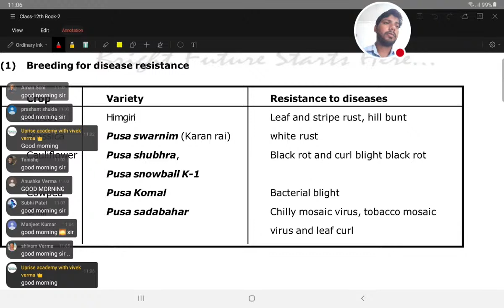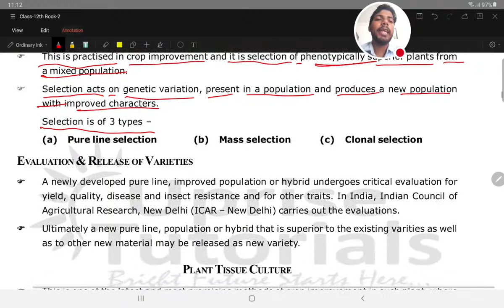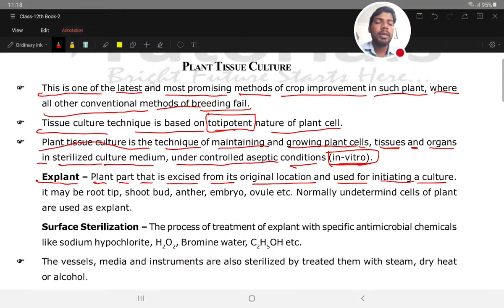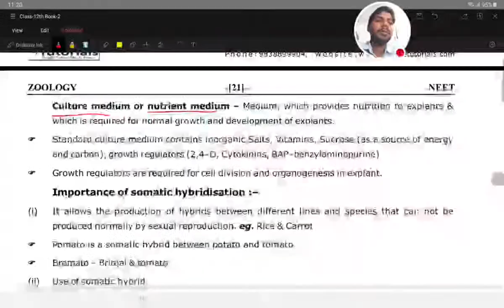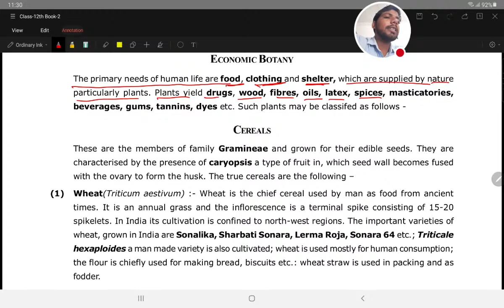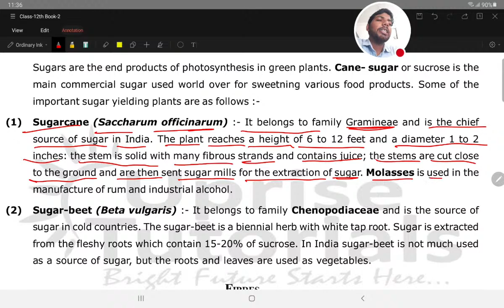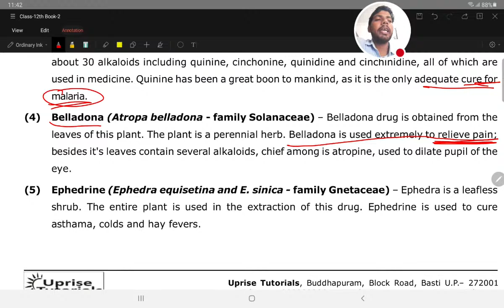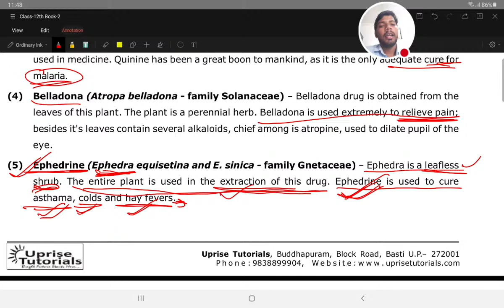Class 12th/NEET Bio With A.P.Singh